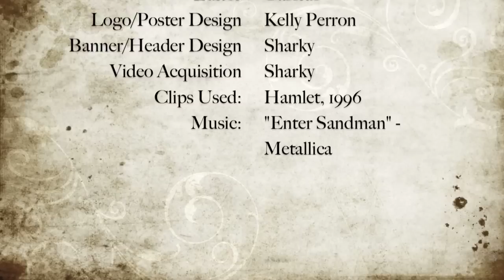Beyond the Bard: The Spanish Tragedy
I go beyond the bard to bring you a Shakespeare-era tragedy, "The Spanish Tragedy" by Thomas Kyd. This play heavily influenced "Titus Andronicus" and "Hamlet", and is one heavy hitting revenge drama of epic proportions.

Major Character List, in case you want a cheat-sheet:

Hieronimo: Father to Horatio, Lord Marshal of Spain and protagonist

Lorenzo: Brother to Bel-imperia, nephew to the king of Spain and villain
Bel-imperia: Sister to Lorenzo, former lover of the deceased Andrea and now lover of Horatio, niece to the king of Spain, and our heroine

Horatio: Hieronimo's son, murdered by Lorenzo, lover to Bel-imperia and friend to Andrea
Balthazar: Prince of Portugal, living in Spain since his capture in the war. Loves Bel-imperia, it is unrequited. Also a villain

Andrea: Died in the war, back to watch the mayhem. Friend of Horatio and former lover of Bel-imperia.

Pictures shown are of the Hyperion Shakespeare Company production of "The Spanish Tragedy" from 2010, which I had the pleasure of directing.